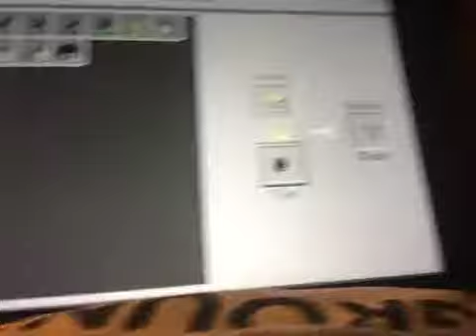My easy way to store things from the furnace to the chest!